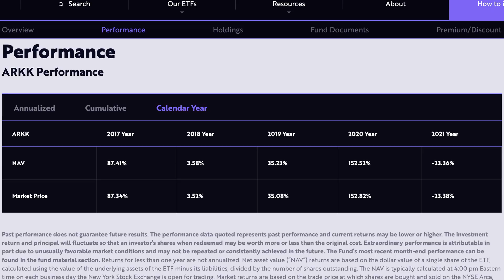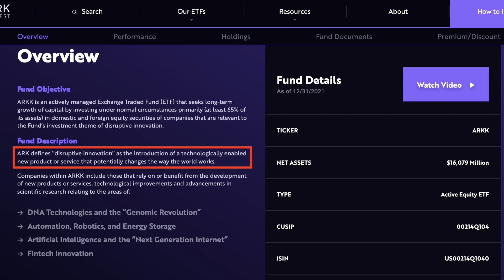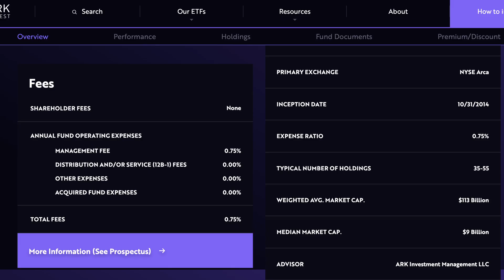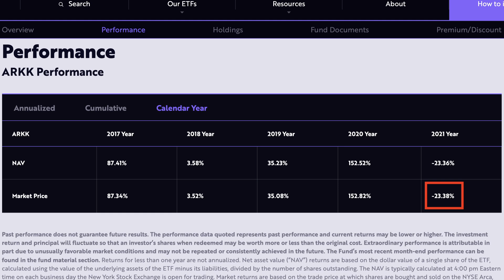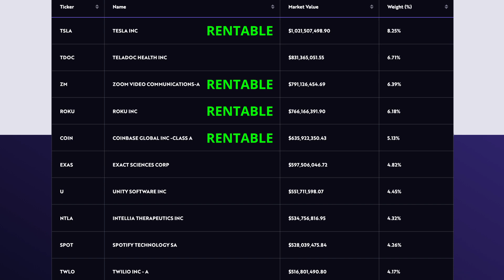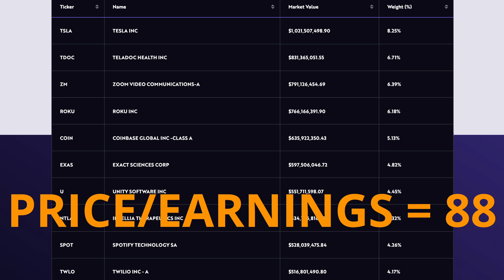¿Deberías INVERTIR en el ETF ARKK? - Analizando el ETF de ARK Invest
Los ETFs del fondo de inversión Ark Invest han tomado mucha popularidad desde los inicios de la crisis sanitaria ya que se desempeñaron de una manera impresionante y pusieron a Cathie Wood, su fundadora y CEO, en la mira de todo Wall Street.

Su ETF ARKK que es el más popular tuvo rendimientos en 2020 de 152%. Pero lamentablemente no vimos esos rendimientos durante 2021 ya que muchas de esas empresas que tiene su ETF tuvieron caídas impresionantes y su desempeño fue negativo de -23%.

Y parece ser que el 2022 no comienza tan favorable para ARK Invest así que en este video quiero explorar si este mal desempeño puede generar una gran oportunidad a largo plazo y si deberías invertir en el ETF ARKK.

0:00 Analizando el ETF ARKK de Ark Invest
4:02 Principales 10 posiciones de ARKK
7:41 Mi opinión del ETF ARKK

🎖 Únete a este canal y forma parte de los miembros Vida Financiera para obtener grandes beneficios: 🎖

Utiliza este código de referido y GANA GRATIS UNA ACCIÓN con un valor de $200 a $350 depositando al menos $100 pesos.